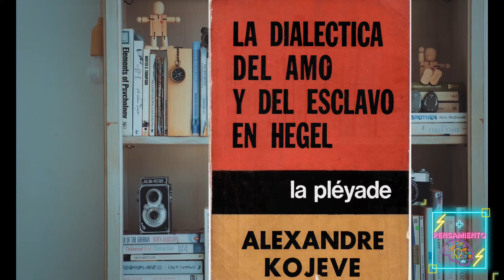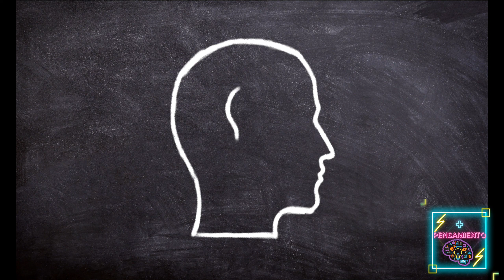🔥¿Cuáles son las diferencias entre IDEALISMO Y MATERIALISMO?